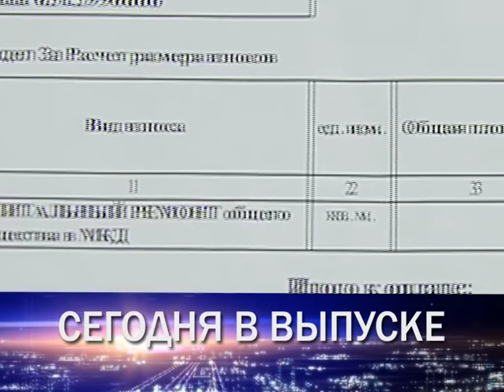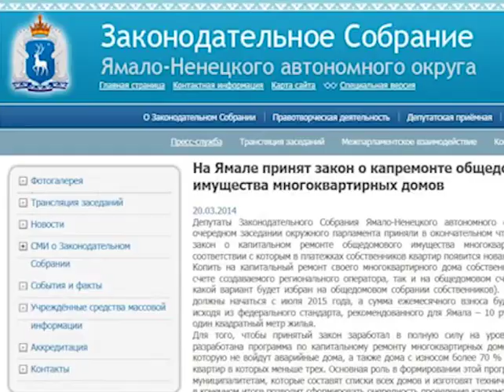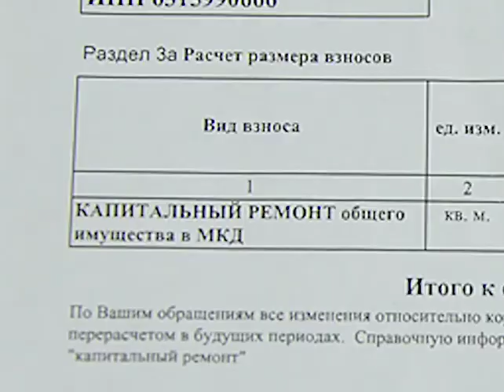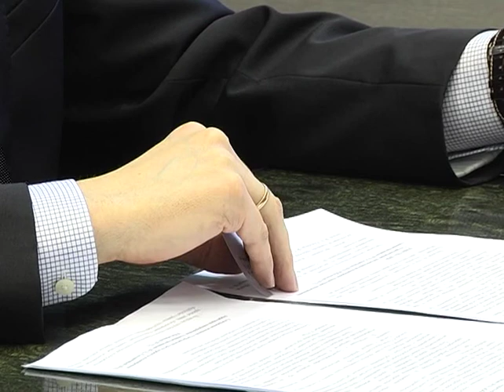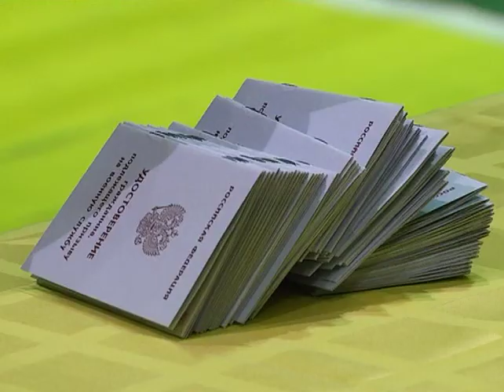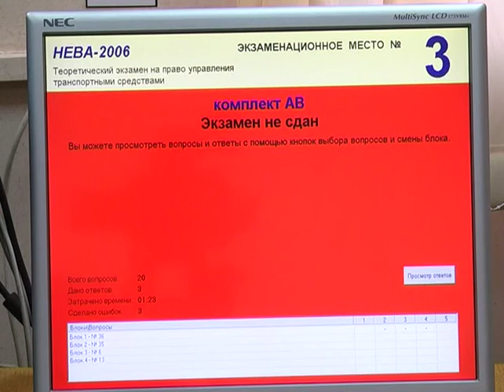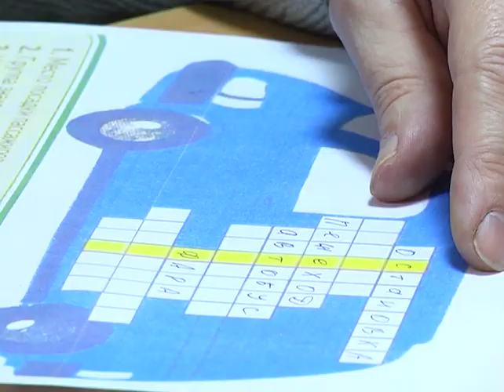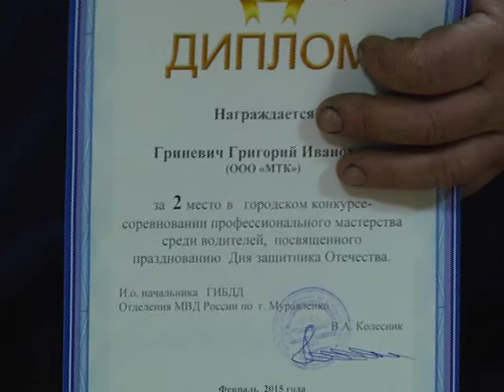Новости Муравленко, 27 февраля 2015 г.